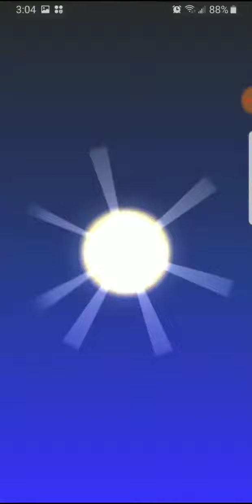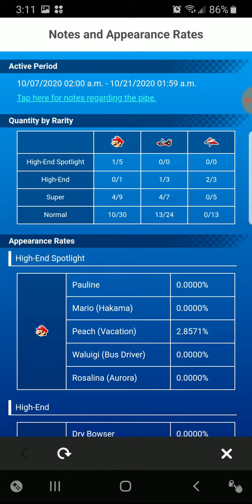Back for round 2 Anniversary pipe 1